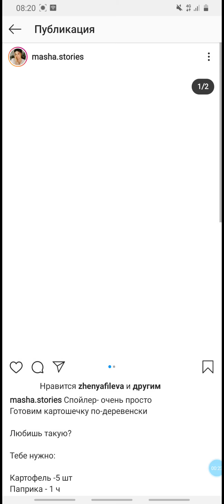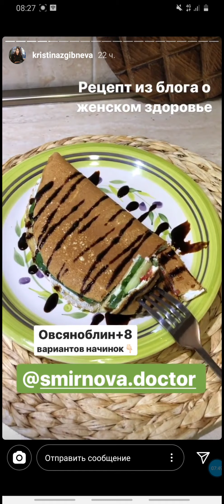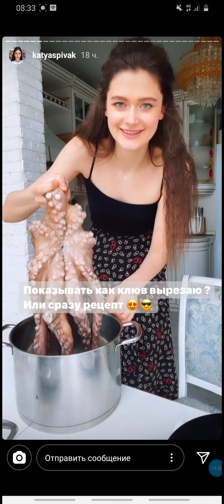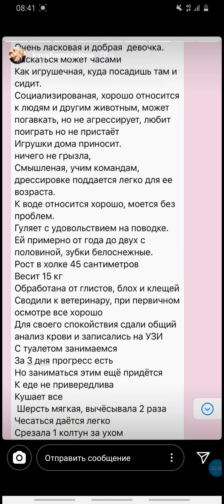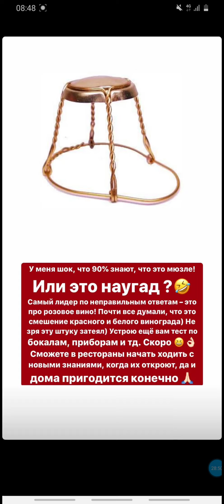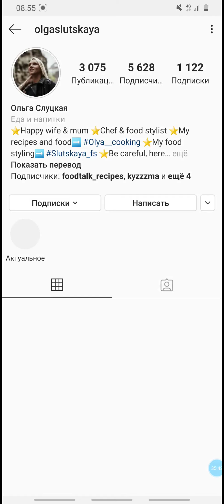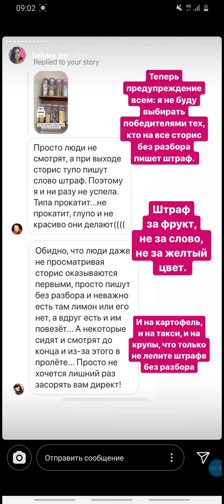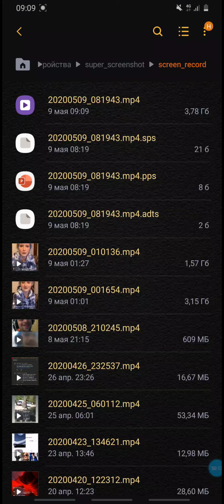9 мая 2020 г.